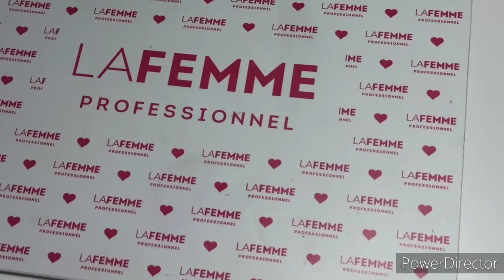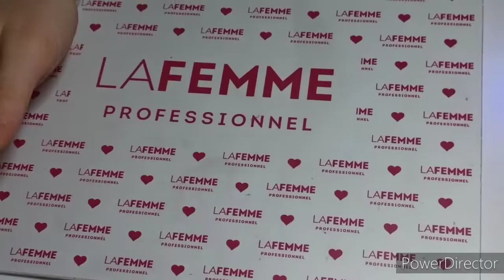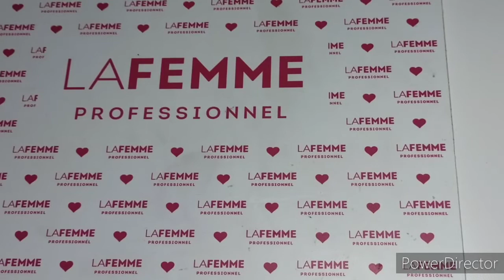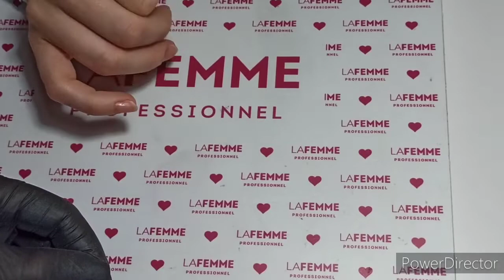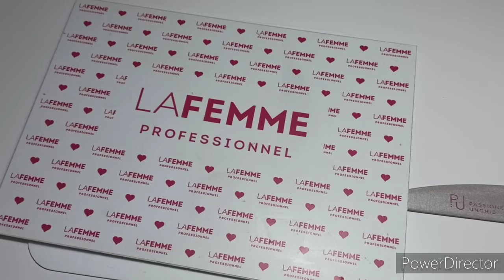allungamento con tip gel libra nail 💅